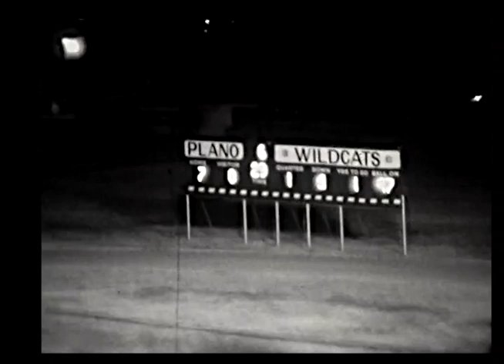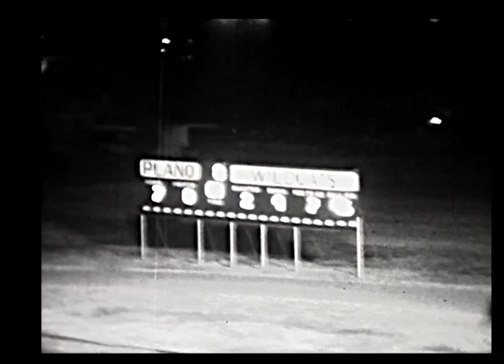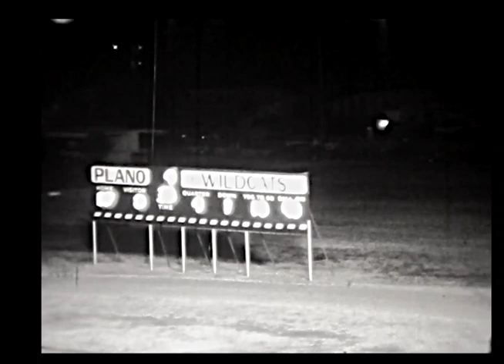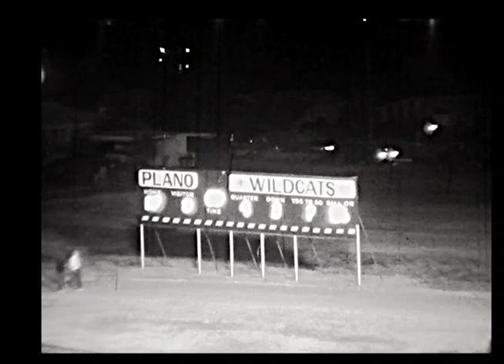Plano Wildcats vs Sherman Bearcats Defense 1975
Thanks to Wes Hanson and his brother for unboxing this film from our 1975 SR year against the Sherman Bearcats. This is the defensive reel. The offensive reel can be seen on this